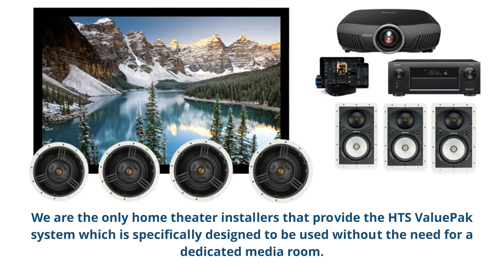Home Theater Systems in Bothell WA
- Olson’s HiFi offers premium home theater systems in Bothell and the nearby areas. We are the only home theater installers that provide the HTS ValuePak system which is specifically designed to be used without the need for a dedicated media room.
Olson’s HiFi
18904 HIGHWAY 99 SUITE P,  LYNNWOOD WA 98036